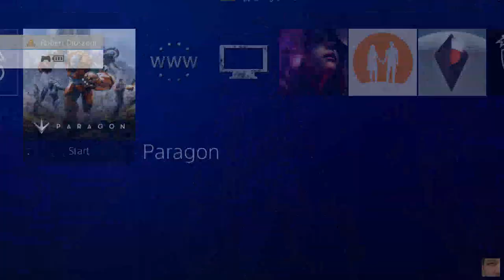Paragon PS4 (Open Beta) Gameplay Part 795 Hero-Nightshade Fey Victory Live Twitch Record